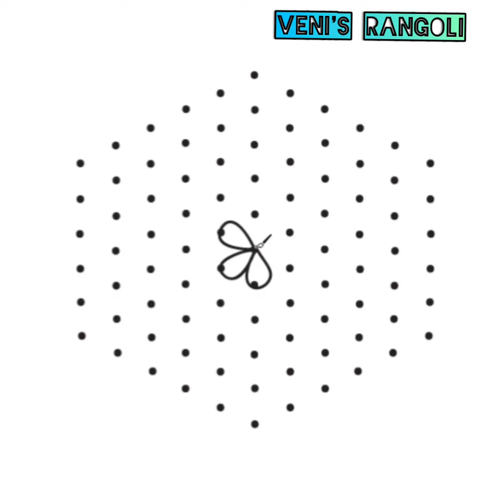Flower rangoli: Simple Floral rangoli design with 11x6 interlaced dots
Simple Floral rangoli design with 11x6 interlaced dots